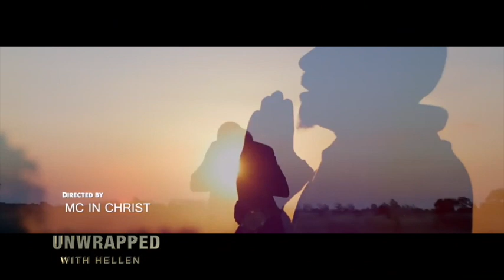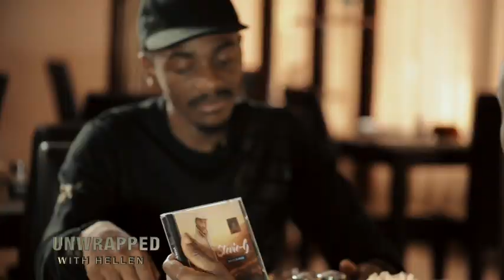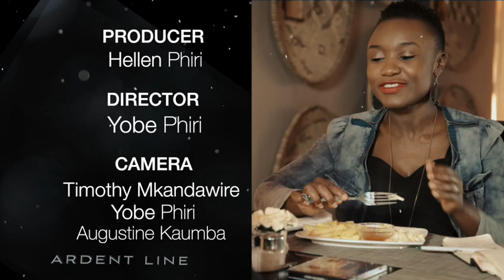Hellen chats with Stevie G on Unwrapped with Hellen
Do note that this episode was recorded before his wife passed on, enjoy the episode.